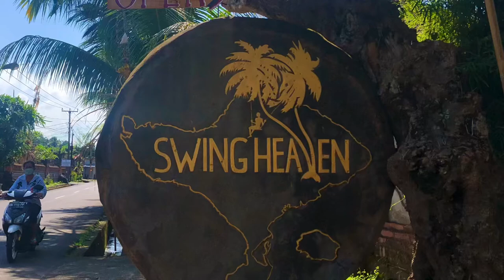Perfect day at Swing Heaven in Ubud, Bali